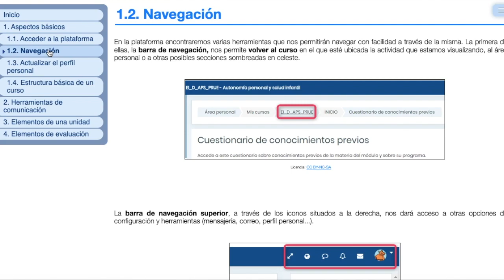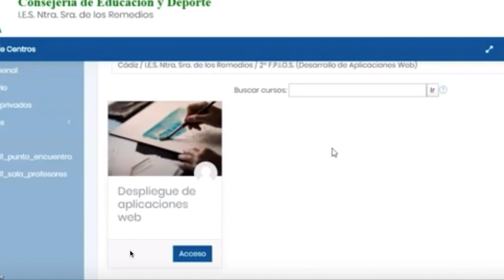La Consejería de Educación y Deporte formará a 25.000 docentes sobre la plataforma Moodle Centros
La Consejería de Educación y Deporte de la Junta de Andalucía formará a 25.000 docentes sobre el uso de la plataforma Moodle Centros, herramienta puesta a disposición del profesorado para impartir clase on line con el objetivo de facilitar el proceso de enseñanza-aprendizaje tras el cierre de los centros educativos por el virus COVID-19. Así, la Consejería ha organizado dos cursos, uno tutorizado y otro disponible en abierto al que puede acceder todo el profesorado de los distintos niveles educativos. Lo explica el director general de Formación del Profesorado e Innovación Educativa, Antonio Segura.